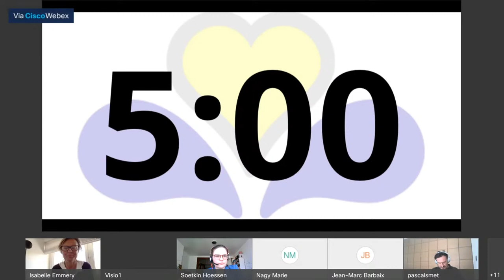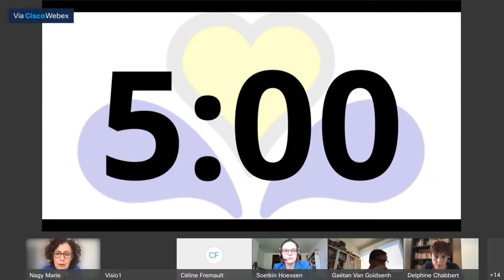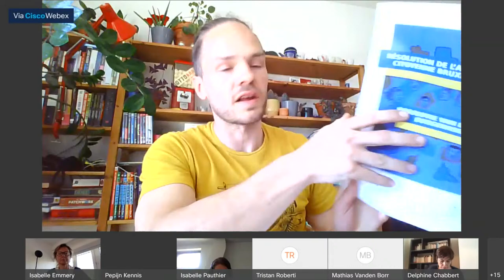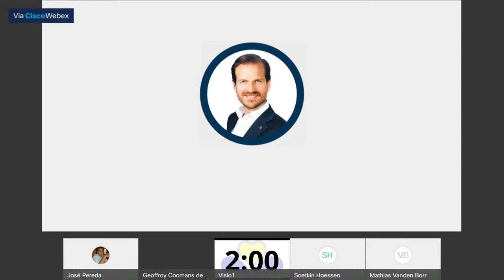26/04/2021 - Cion Développement territorial - Cie Territoriale Ontwikkeling